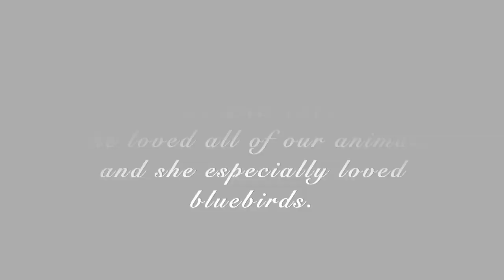The Snow Lay on the Ground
A very Merry Christmas present to my family, friends, collectors and supporters. My mother Margaret Leahy loved everything about Christmas. I think about her every time I bake Christmas cookies, sing carols and I decorate our tree, especially since she gave me many of my cherished ornaments. She always supported my art and instilled in me my lifelong love of animals and birds. Merry Christmas, Mom!